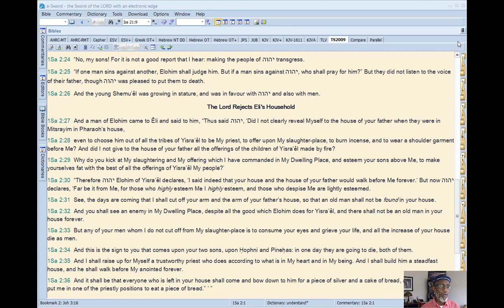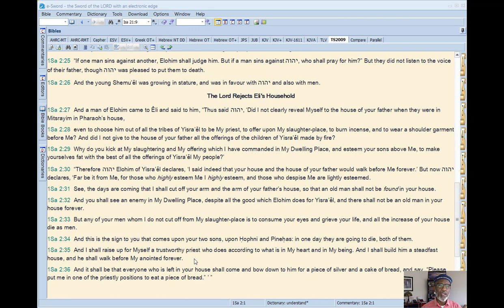Shemuel Alef Chapter 2 v 27- 36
Chapter 2 Verses 27 through 36.

Thoughts and recap from previous verses.

Receive from the mouth of Elohim no matter what your station is.

Sin leads to Death/Judgements.

Foreshadows of a King?